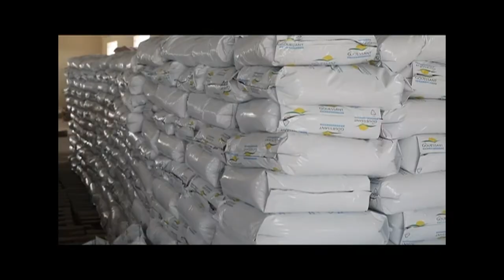FR CHANTIER DAC SEFA TH DIALLO